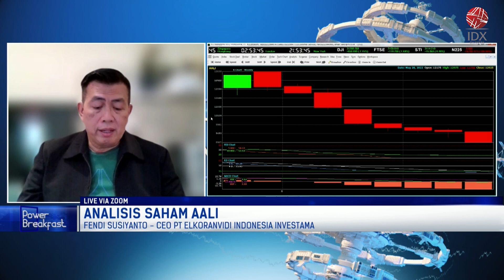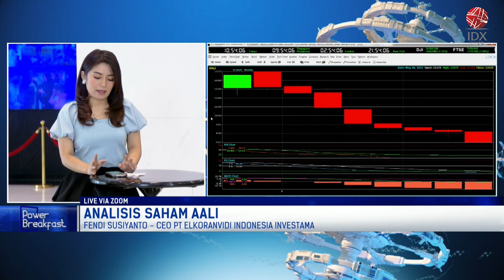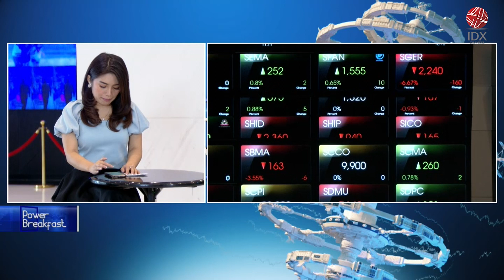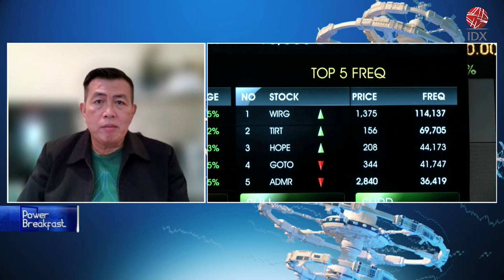Investor! Rekomendasi Saham Pilihan Awal Pekan | POWER BREAKFAST 18/07/2022